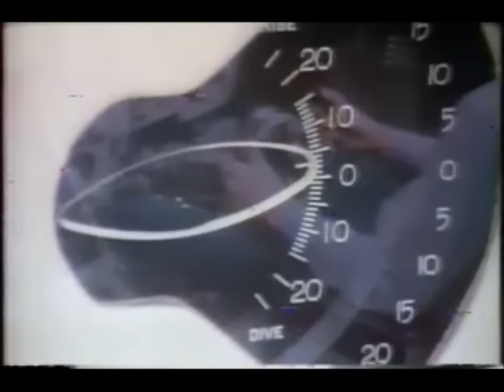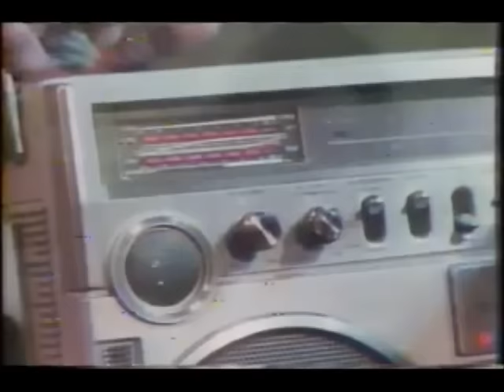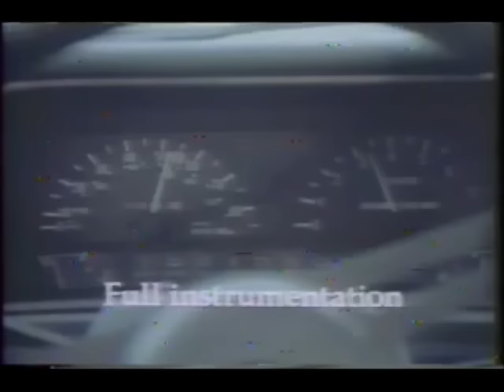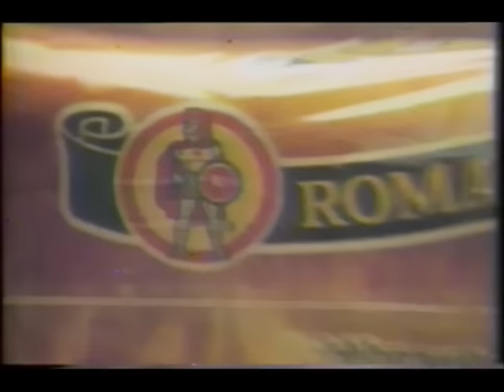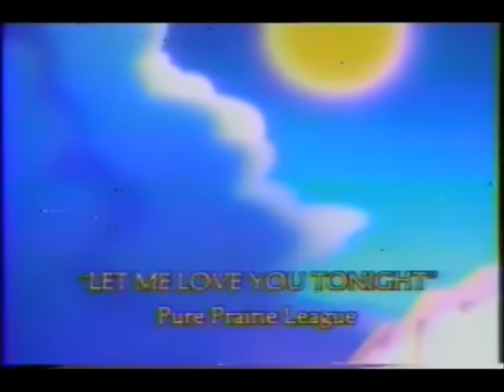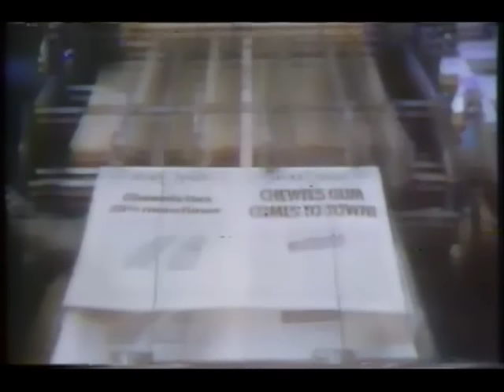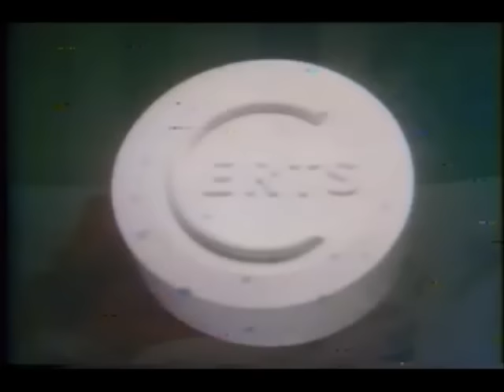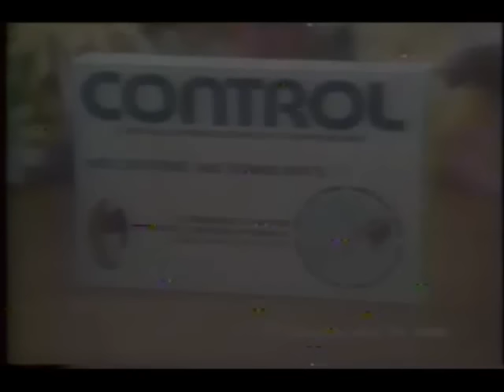October 30, 1980 commercials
Taken from Midnight Special.

1. U.S. Navy
2. Bubblicious
3. K-Tel Rock '80
4. Giacobazzi red table wine
5. Panasonic Platinum boombox featuring Earth, Wind & Fire
6. Fade To Black movie trailer
7. Jesse jeans at The Broadway
8. Delta Airlines
9. Bob Hope For President/The Tom And Dick Smothers Brothers Special promos
10. Valvoline
11. Diet Sunkist orange soda
12. Mazda 626
13. KNBC/Big City Comedy promo bumper
14. Republican National Committee
15. Faye and Kaye Young for Dannon yogurt (back when Women's professional basketball was a small industry)
16. Ford Mustang
17. 7-Up featuring Sugar Ray Leonard and his son
18. Bruce Sutter, Mike Schmidt, and Dave Parker for 7-Up
19. John Anderson for president
20. Heath bar
21. The Magic of ABBA by K-Tel (you might as well call this album "Silver")
22. Melvin and Howard trailer
23. Benihana of Tokyo
24. Tom Bosley for Glad
25. Woolite
26. The Gauntlet promo
27. County of Orange (CA) Registrar of Voters
28. Roman Meal bread by Wever's
29. Texaco
30. KNBC ID/News conference promo bumper
31. Images from K-Tel (aka "yacht rock")
32. Budweiser
33. Freshen-Up gum
34. Another U.S. Navy
35. (same as #3)
36. Chewels sugarless gum
37. Clairol
38. (same as #17)
39. Certs
40. Ronald Reagan-George Bush committee
41. Control
42. Maybelline
43. Alcatraz: The Whole Shocking Story promo